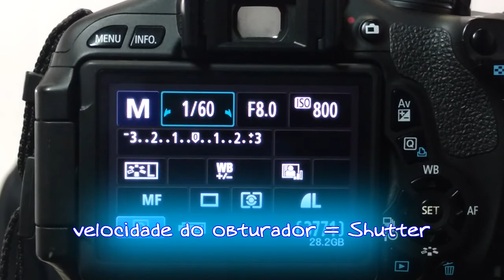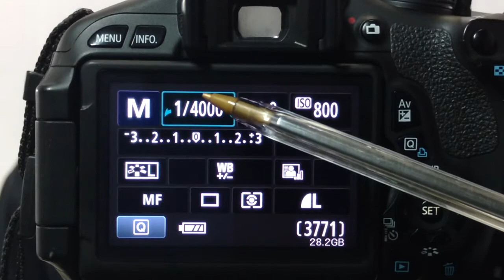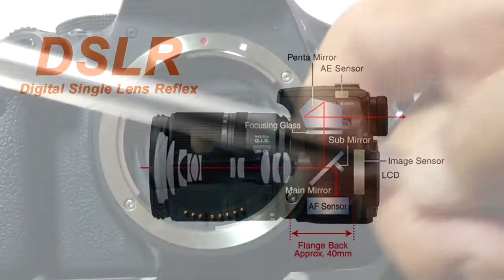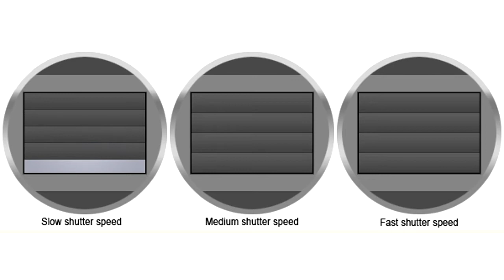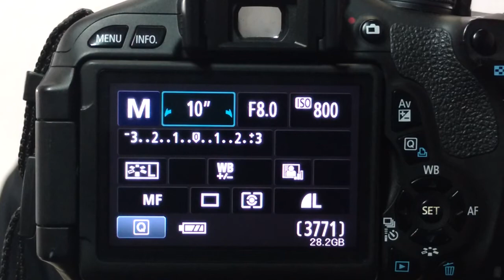Fotografia para DSLR 3a parte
Neste vídeo apresento a velocidade do obturador(shutter) item  fundamental para aperfeiçoar fotografias nas Dslrs. Veja de forma rápida e objetiva as principais configurações para melhorar suas produções fotográficas em DSLRs. As dicas servem em qualquer Dslr.